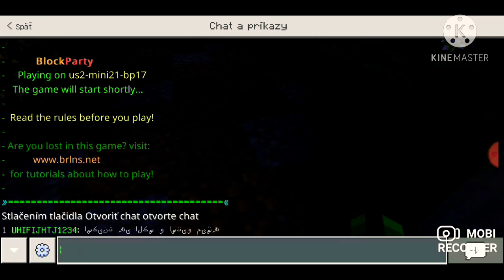konečne po tíždni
hudba v tomto videu:
shoooting stars

elektomania sky hight
serveri na ktorích má môžete stretnúť

adresi serverov:

pe.brlns.net

keď na tomto videu bude 20 likov tak dám tu najbližšiu polohu kde bývam
tak ten like dajte